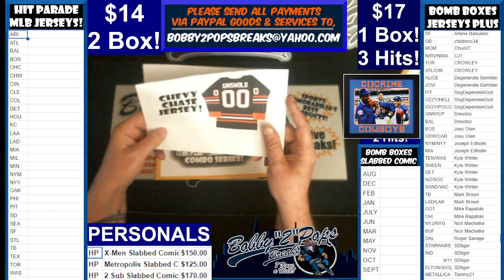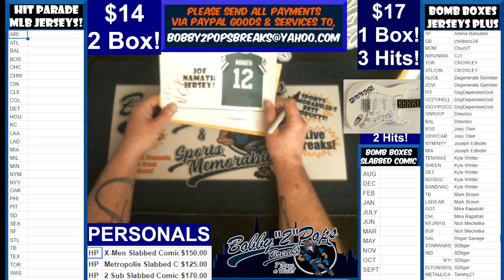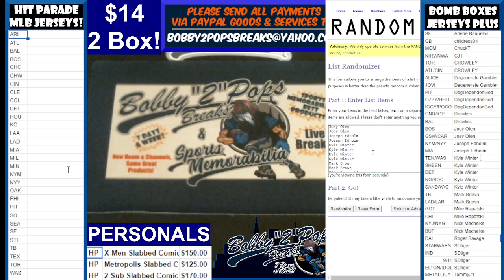8 3 23 Bomb Boxes Jerseys Plus Series 1 Box Break 3 Hits Break #1 Box #35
Breaking our unique Multi Sport, Music & Pop Culture Memorabilia Boxes!